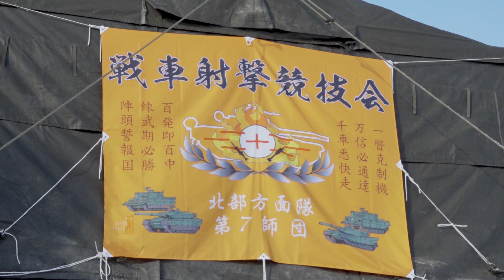【戦車射撃】迫力の雪中実弾射撃！百発即百中！令和３年度方面隊戦車射撃競技会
陸上自衛隊北部方面隊は、令和３年１１月２９日から１２月１７日までの間、北海道大演習場において、戦車部隊の戦車射撃能力の向上を図る「令和３年度方面隊戦車射撃競技会」を実施しました。北海道内の全師団・旅団の４６戦車小隊、隊員約５５０人が、戦車砲と機関銃の実弾射撃で技量を競ったのです。現地で軍事フォトジャーナリスト菊池雅之が取材した大迫力の「雪の実弾射撃」の様子をお届けします。
競技会の詳細を詳しくご覧になりたい方は下記「ガリレオch」へ！

▼「KIKU Channel JP」としてリニューアルしました。

▼菊池雅之Twitter
＠kimatype75

▼2022年カレンダー
 真 陸海空自衛隊  撮影：菊池雅之